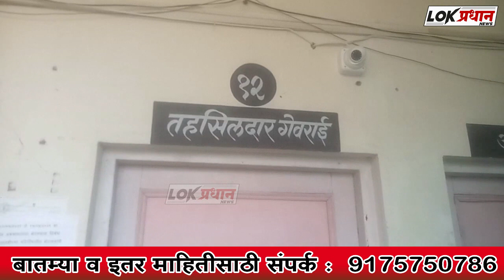रस्ता अडविल्याने पावसाळ्याच्या तोंडावर शेतकरी हवालदिल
Lokpradhan News